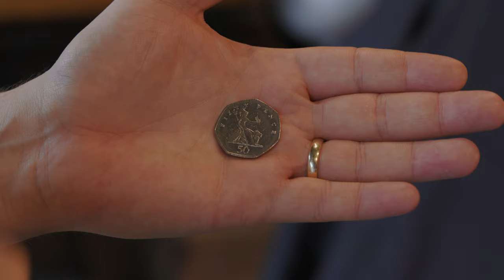Wavy Bed Hair - Haircut Tutorial by Chris Skeggs of Queens Dock Barbershop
In our latest How to Cut and Style, Chris Skeggs takes us through his approach to cutting a Wavy Bed hair style.
Skeggs’ is a talented barber and an expert in styling his cuts. In this video, Chris shows us how he uses Foam Tonic and a diffusing sock (yes, sock) to get the curls to sit just right before dialing in the cut and finally styling Uppercut Deluxe Styling Powder.

Find Chris on Instagram: @quensdockbarbershop